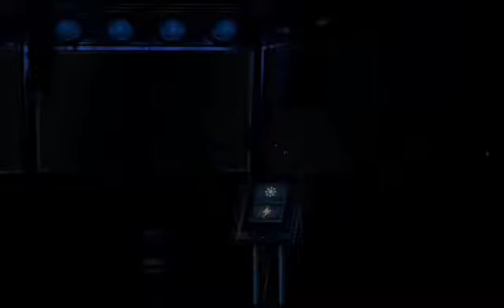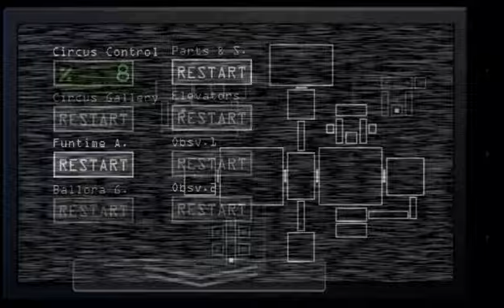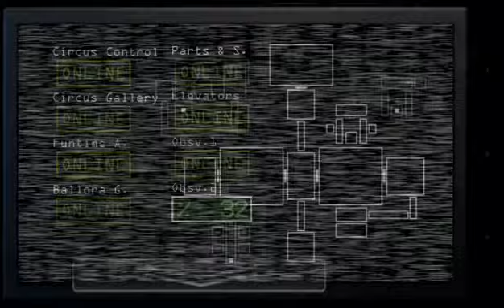Fnaf sister location (Night 1 & 2)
I.R.C. Savage

Mad Ali Gaming

Pepper sauce

Joe The Bro Gaming